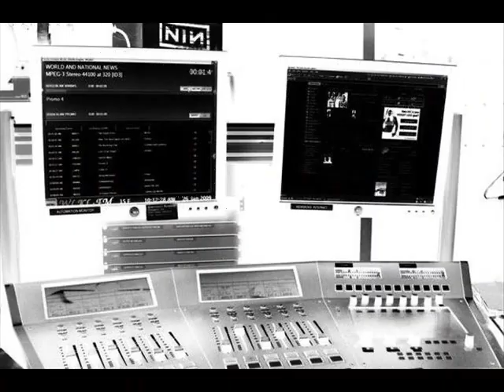Seven Inside_0001.wmv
wicked